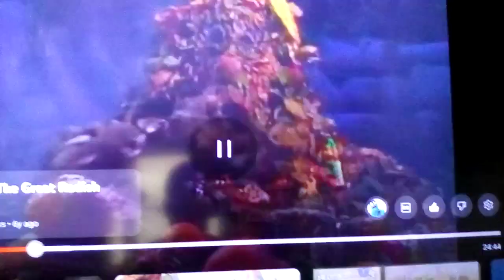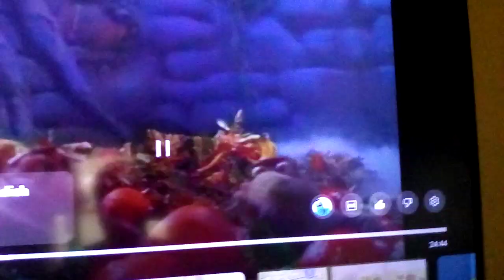Why Can't They Understand One Another? Part 2 Out Of 5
New Characters: TrashHeap Filo And Grunge Themselves
For @calliesquidsister3499 @gamingkennyscoobytrickortr9908@timefortheextremechallenge8821  And @Awesome_Dawson_Films_Official